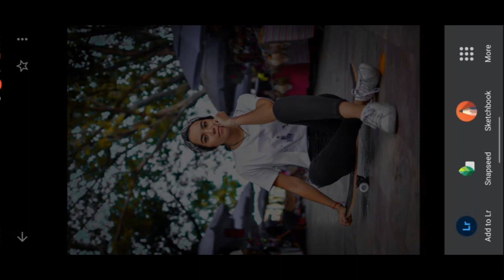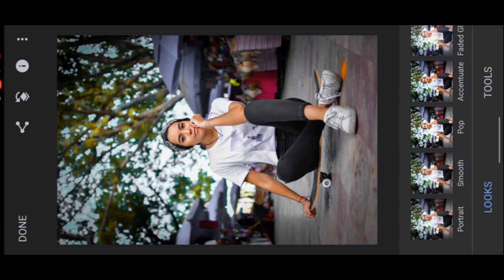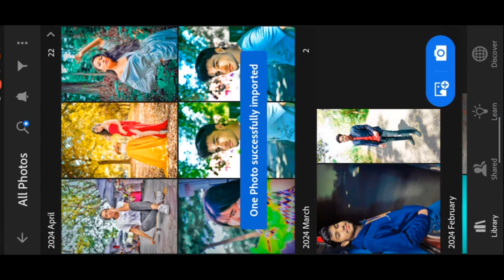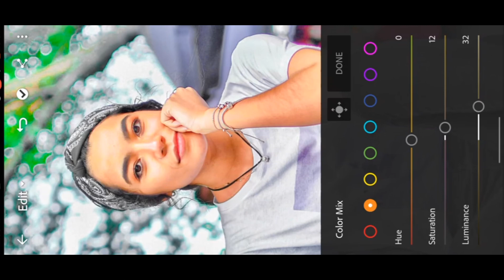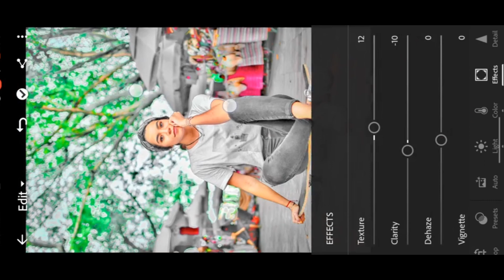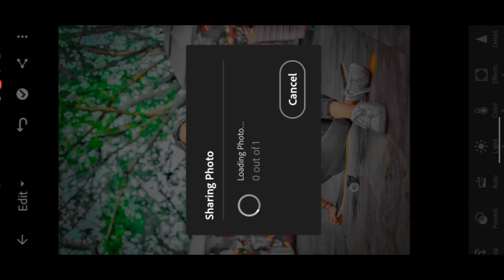sn photo editing Lightroom presets tutorial edit pose pic girl stylish design editing